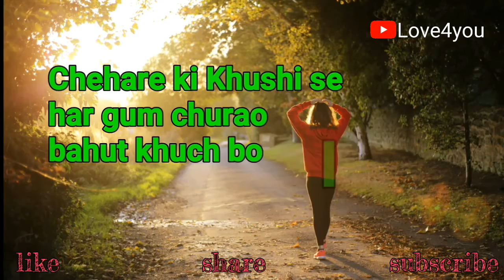Motivational WhatsApp status